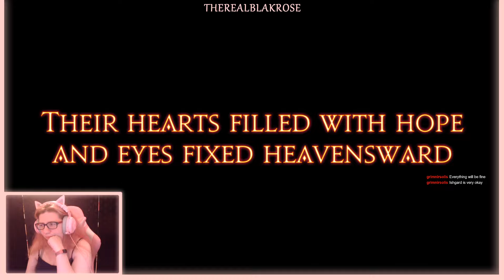Teh Wife hits the end of ARR